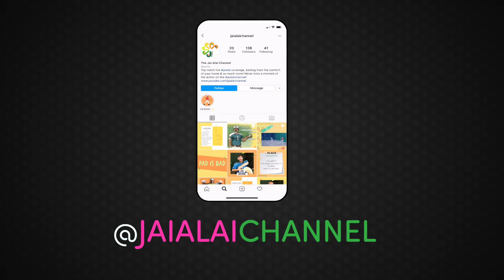Rebote Recap - S2 E8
The Rebote Recap is a weekly review that tells you everything you need to know from the current 2020 season of Magic City Jai-Alai.
~ Golden Cesta Winner: #12 RonRon ~
~ Rebote Play of the Week - #10 Juice ~
What is Jai-Alai?
How do you play Jai-Alai?
What is a rebote?